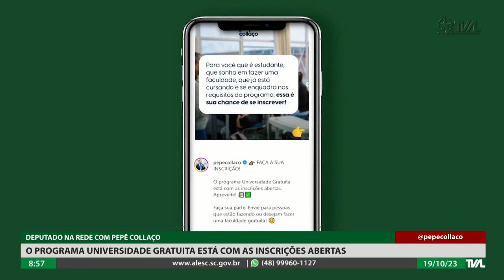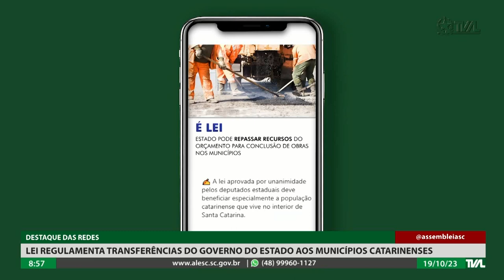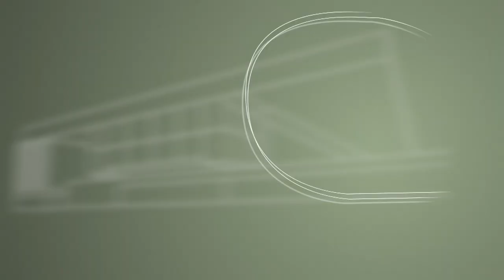Programa Conecta - 19/10/23